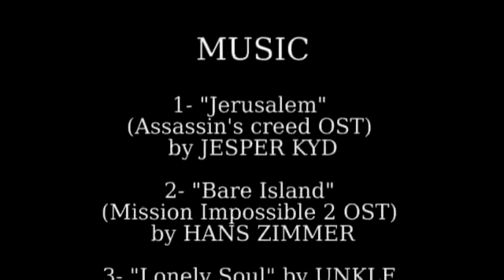Assassin's Creed mangirl 3#